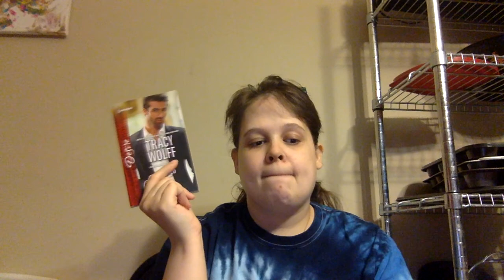ebooks vu Audio books vs Physical books